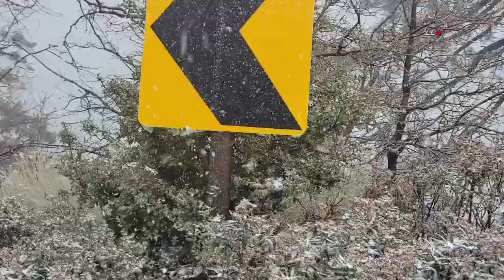Afternoon Snow | BIG BEAR, CA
BIG BEAR, CALIFORNIA - A fast moving well needed winter storm is bringing much needed snow to the San Bernardino mountain communities Thursday afternoon, December 09, 2021. Snow footage was shot between 1:00pm and 2:30pm along Highway 18 In Big Bear.